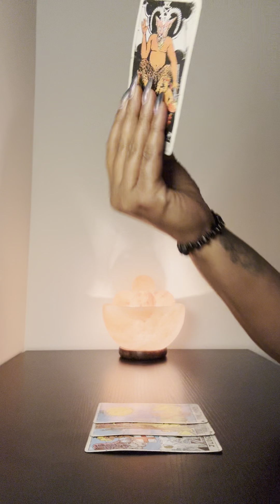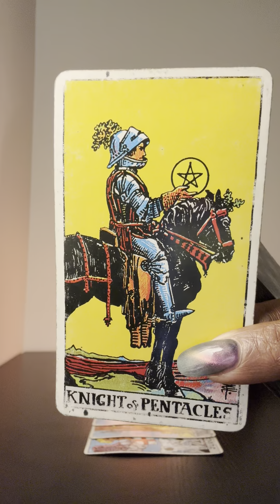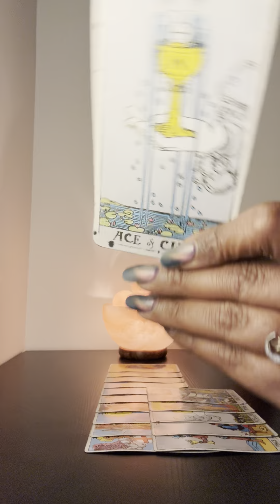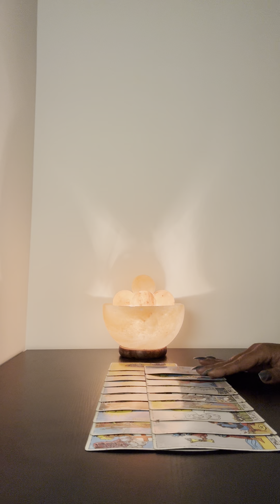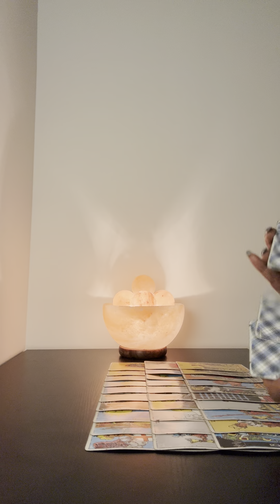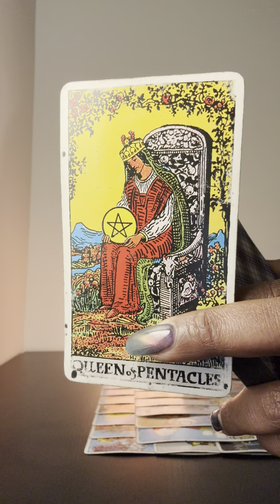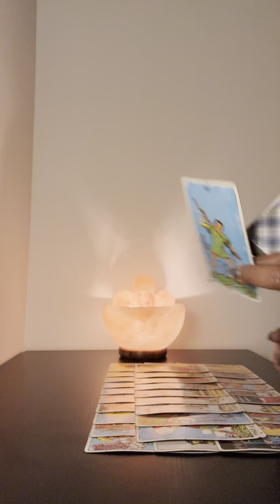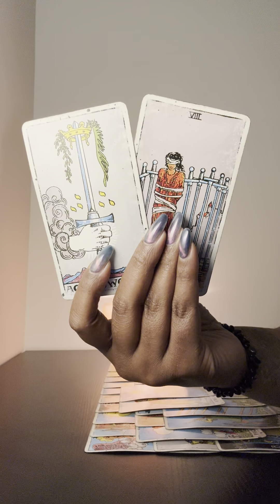He thinks she is the blind leading the blind but this DF will continue to divinely guide others